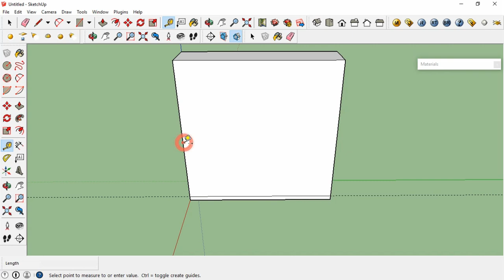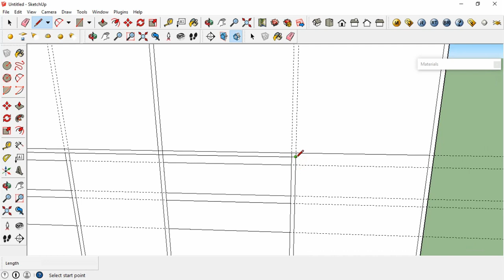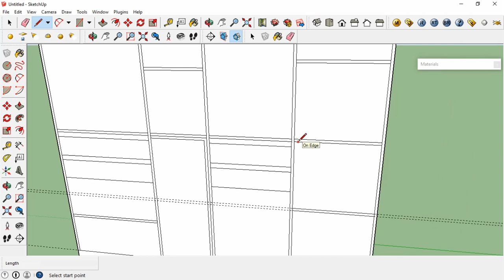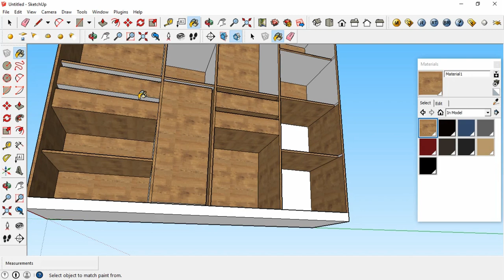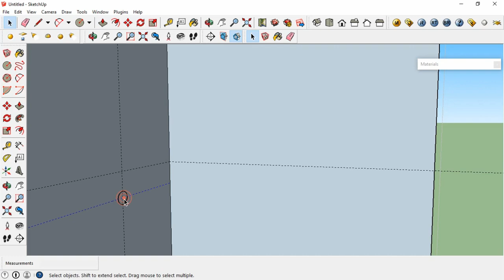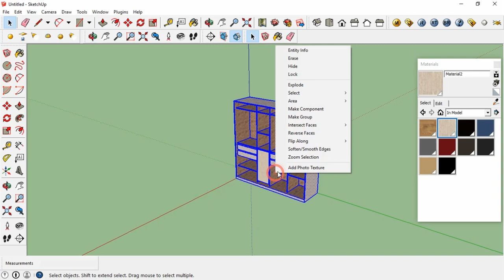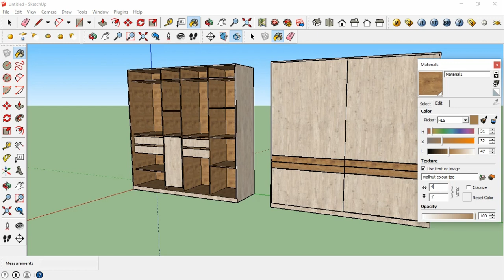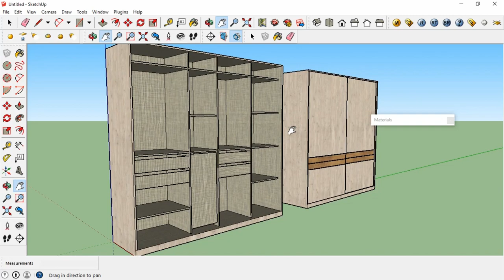Sketchup Tutorial Beginners - WARDROBE SLIDING WARDROBE SKETCHUP V-RAY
Hello Everyone
In this video i am going to teach you about ,making 3d design of your wardrobe without any hassle and i have used sketchup design software  to make 3d design and trust me it is very easy to use software,you can even start using without any training of it and become expert in it.

Thankyou

How do I use Sketchup Pro
Can you teach yourself Sketchup
sketchup tutorial for beginners pdf
sketchup tutorial for beginners - part 2
sketchup tutorial house
sketchup tutorials for architects
sketchup tutorials youtube
sketchup tutorials interior design
best sketchup tutorials youtube
sketchup tutorials for architects pdf